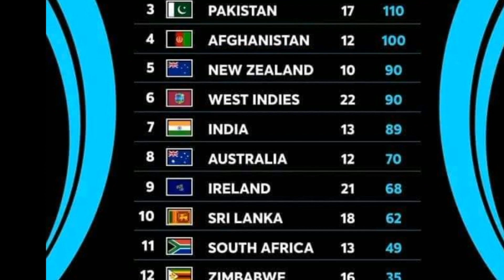Cricket latest Top 4 news today,Asia cup Throphy, Gurbaz record, Latest point table,Pak vs Ned 3rd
Cricket latest Top 4 news today,Asia cup Throphy, Gurbaz record, Latest point table,Pak vs Ned 3rd odi.